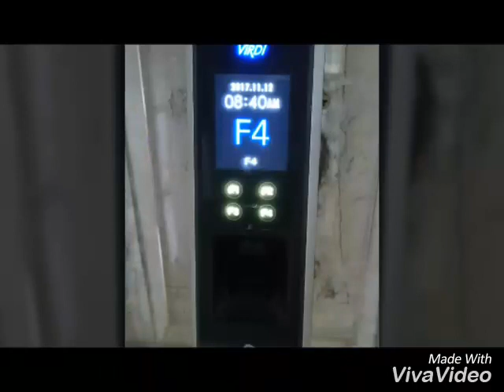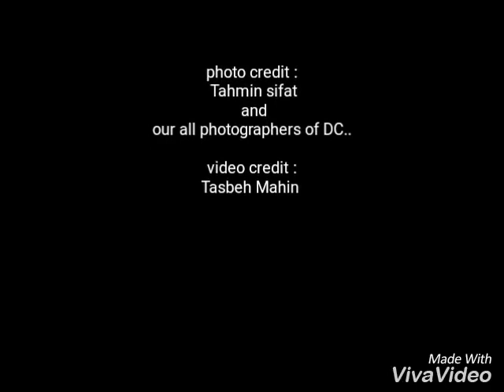Dhaka college hsc'18 175th batch Theme song